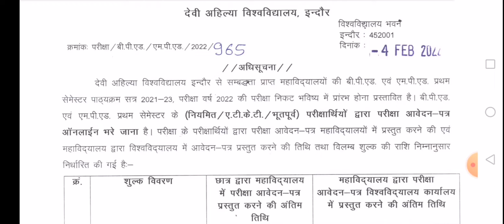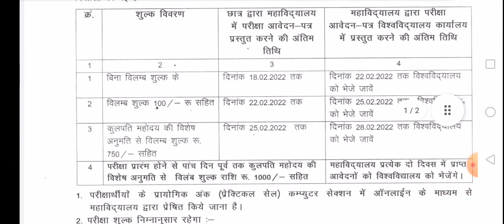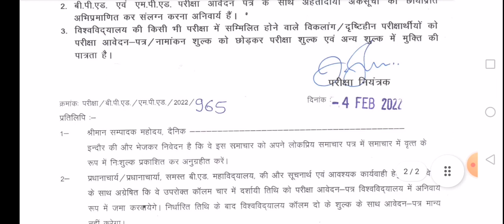davv Indore exam form start I देवी अहिल्या यूनिवर्सिटी परीक्षा फॉर्म भरने शुरू